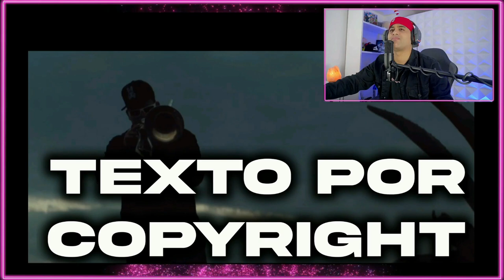REACCIÓN A Peso Pluma - Bye (Video Oficial)